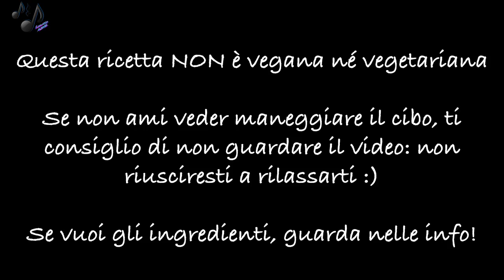Ricetta golosa e velocissima, in ASMR! Preparazione e risultato 😋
⬇️ Aprimi, ho sempre nuove informazioni ⬇️

Ciao ragazzi! Oggi condivido con voi questa ricetta facile e veloce, ma molto gustosa :) l'ho fatta un giorno e ne sono rimasta davvero soddisfatta! Che ne dite delle ricette in whispering?
Audio: Zoom H6
Video: iPhone 6
Editing: Adobe Premiere Pro CC 2017
Me: Carlotta

💙 Per donazioni e audio/video personalizzati, visita Tipeee! 🎁
@lenotedelsilenzioasmr - Lenotedelsilenzio Asmr